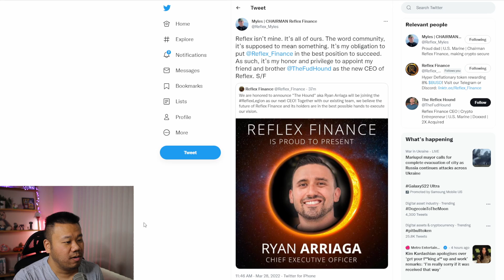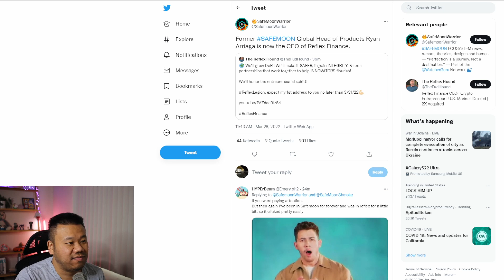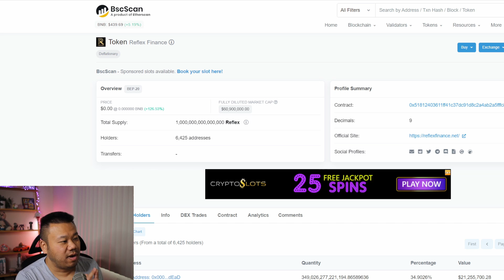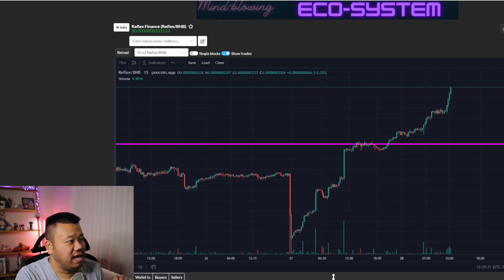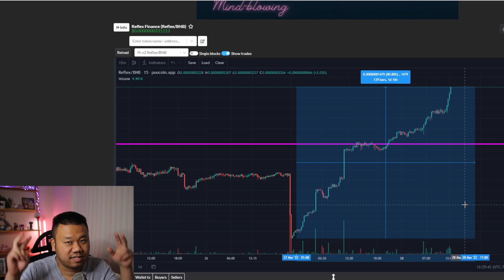SAFEMOON BREAKING NEWS RELFEX FINANCE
How to Buy EverGrow Coin Step by Step Guide

Can send a tip to Hey Jon’s Dogecoin wallet:
DDJu99fizoCRakJ1GesQdS9XMgWNmhqX3K